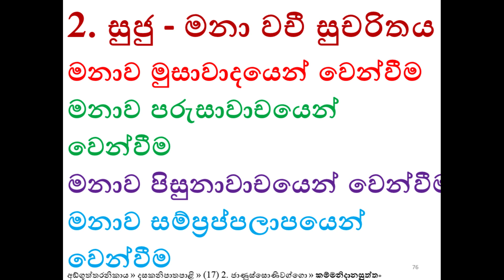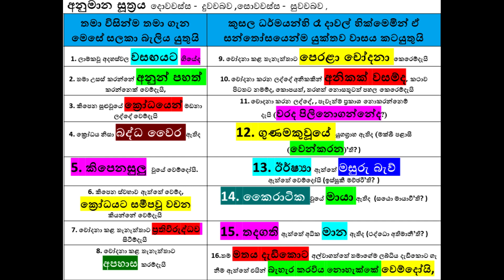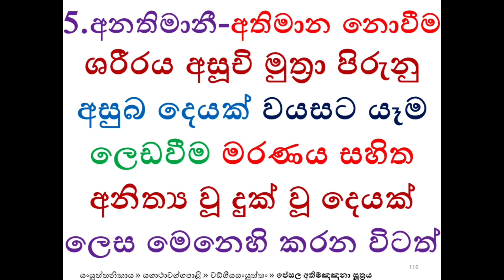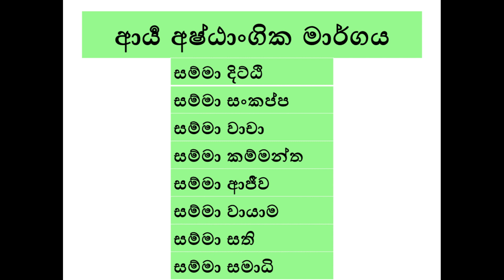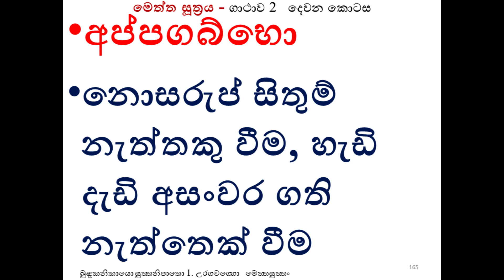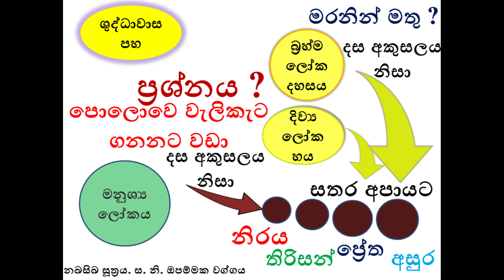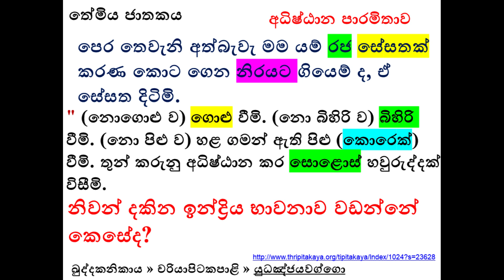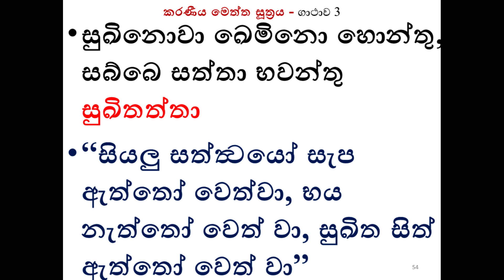මෙත්ත සූත්‍රය මෙනෙහි කිරීම Metta sutta Contemplation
ඛුද‍්දකනිකායො සුත‍්තනිපාතො 1. උරගවග‍්ගො   මෙත‍්තසුත‍්තං